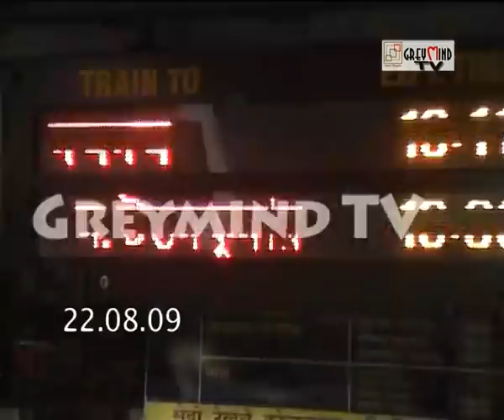MAIDAN METRO STATION: GOSTHA PAUL SHARED THE DEPRIVATION..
Maidan metro station was promised to be changed in the name of the legendary footballer Gostha Behari Paul who was given the epithet of "the great Chinese Wall" for his amazing performence against the British on bare feet. Three years back, when the honourable Chief Minister of West Bengal Mamata Banerjee became the Railway Minister of India, he promised to rename the station in the name of India's greatest pride of football. When the other metro stations are already renamed in the memories of the greats of Bengal, Gostha Paul enjoyed the opposite saga. Former footballers as well as the common people of Kolkata expressed their grief to me on regards to that false promise.. here goes the story..

(CORRESPONDENT: SUMAN CHAKRAVORTY)